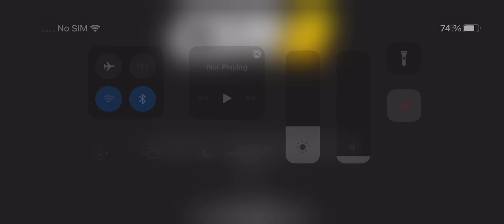13 March 2022